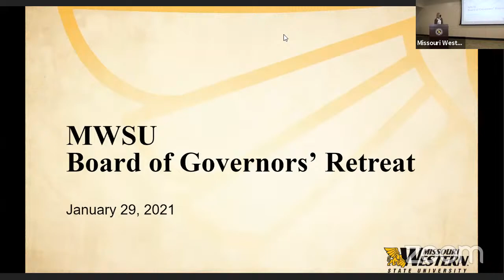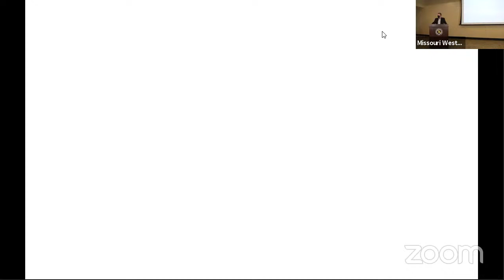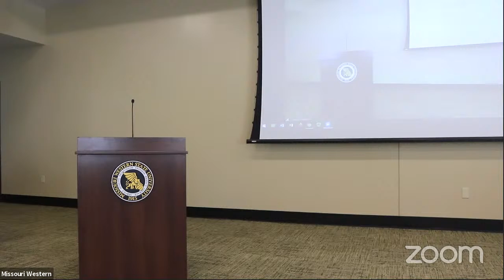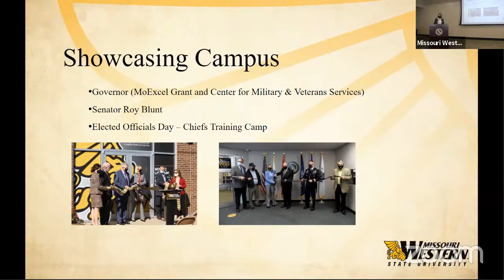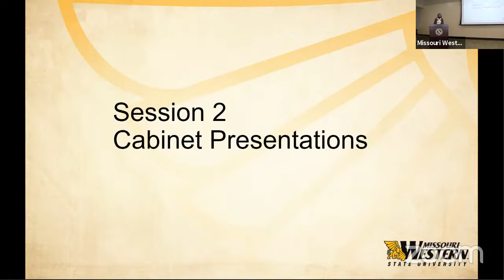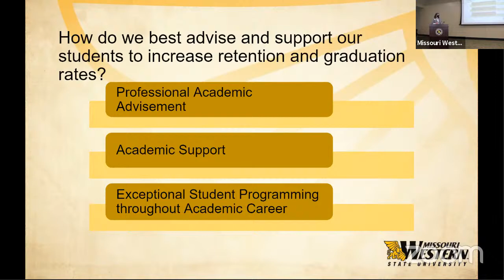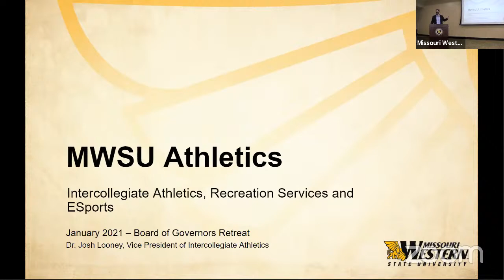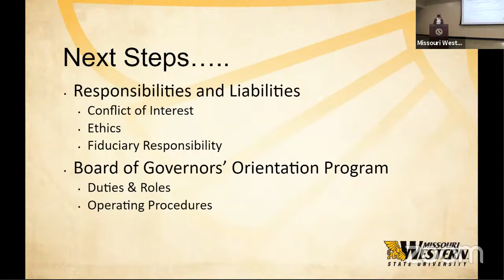MWSU Board of Governors and Cabinet's Retreat